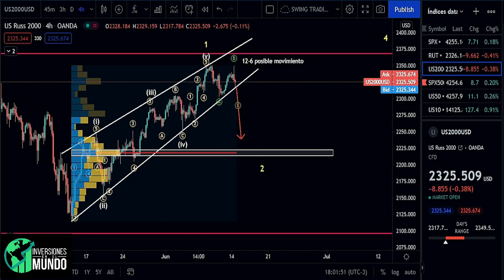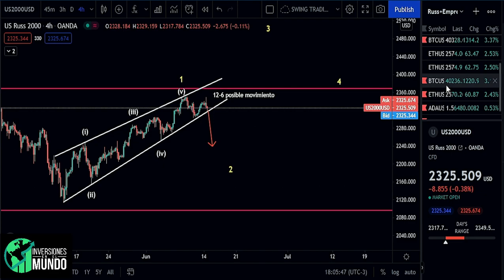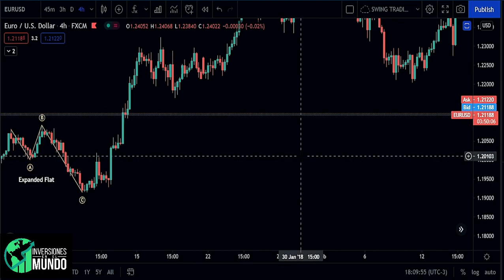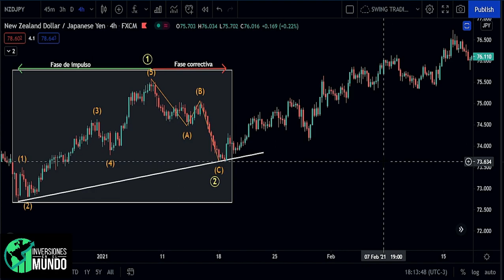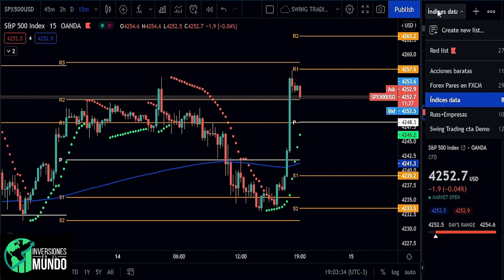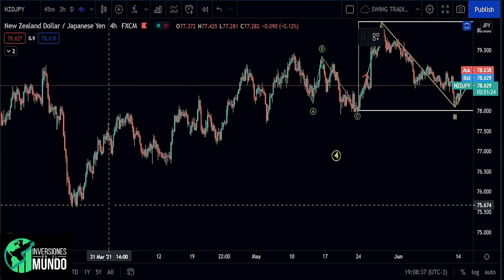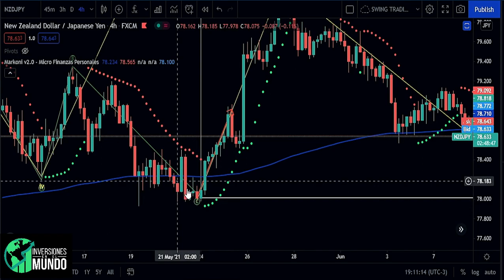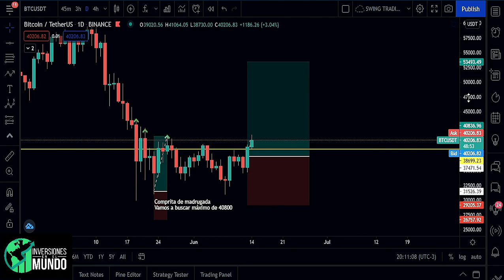✅ COMO USAR Ondas de ELLIOTT❓ RESPONDEMOS DUDAS 😎 TUTORIAL Paso a Paso Capítulo 2️⃣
Continuamos explicando el funcionamiento del indicador de ONDAS de ELLIOTT y resolvimos las dudas planteadas por el publico, explicándote cual es el momento adecuado para entrar en una operación usando este indicador.